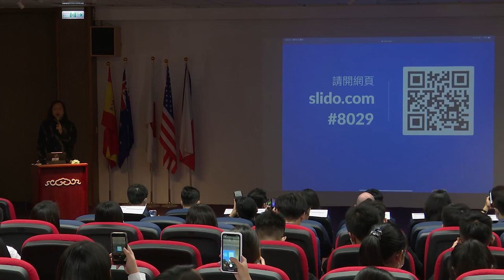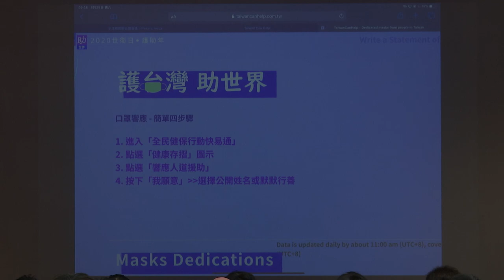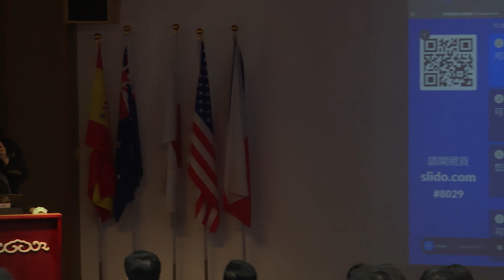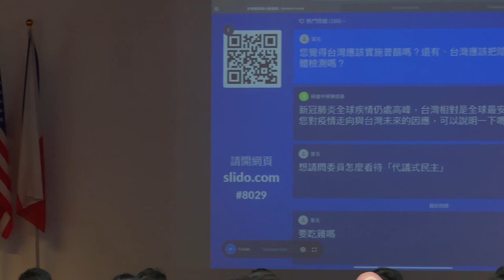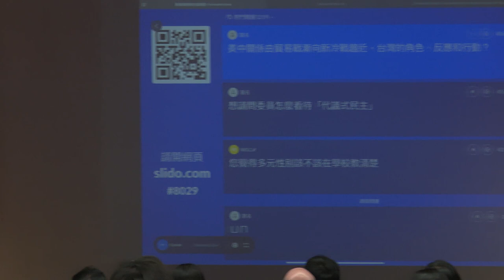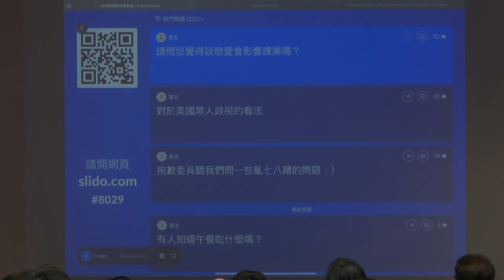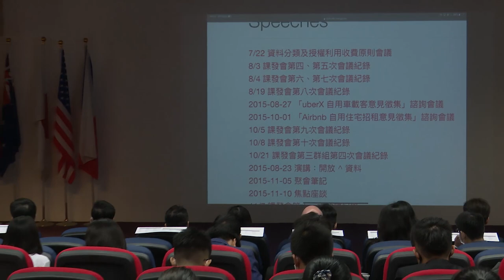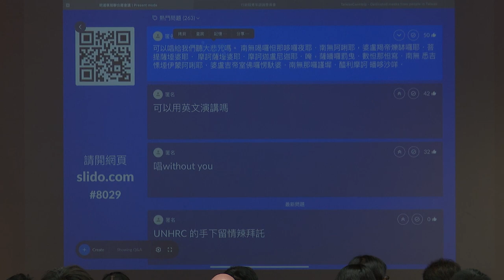2020-08-29 唐鳳於明道模擬聯合國MDMUN演講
第十屆明道模擬聯合國活動（MDMUN 2020）於8月29-30日，於明道中學熱烈展開，吸引全台五十餘所高中，甚至有金門高中專程搭機來台參加，今年達180餘名中學生共同參與，並邀請最年輕的行政院政務委員－唐鳳，擔任開場演說，與高中生對談。